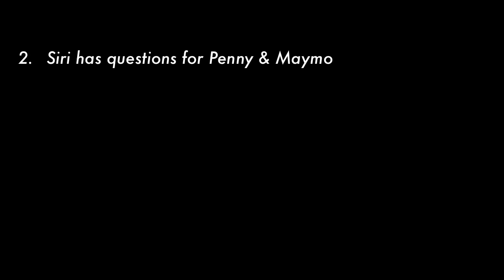Skullduggery Saturday: Maymo Steals Bottles/Siri Has Questions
Watch cute dog Maymo & puppy Penny steal water bottles, receive funny questions from Siri, and eat a bath mat. Sleepy Puppy Penny makes the cutest attempt to stay awake after a long day of skullduggery.